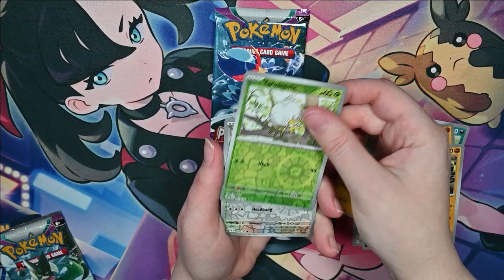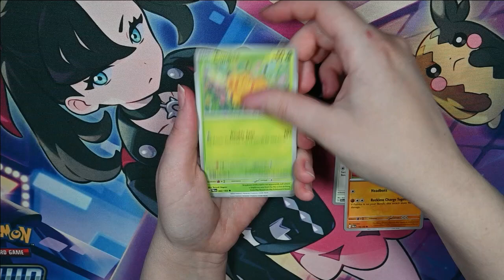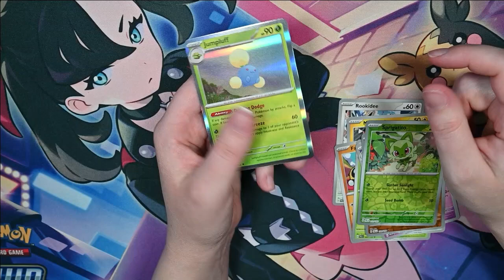IS THERE A WINNER??? PALDEA EVOLVED PACK OPENING !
comment on our main openings on tuesday
thursday we open a pack and if theres a hit (holo rare of better)
we use a comment picked on tuesdays video to pick a winner and send pack to !
**Will only send rare and reverse holo

Links:
POKEWALL:

Vanni's Etsy
VannaBananaMelts Etsy